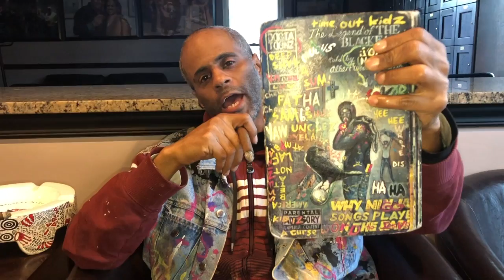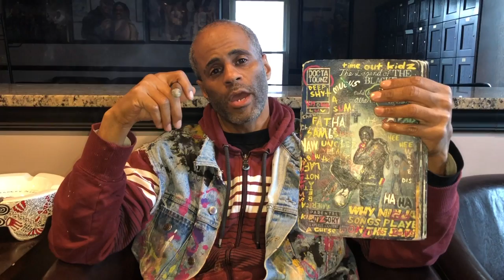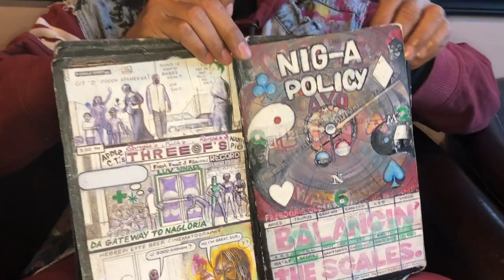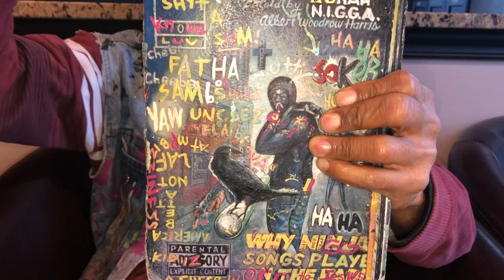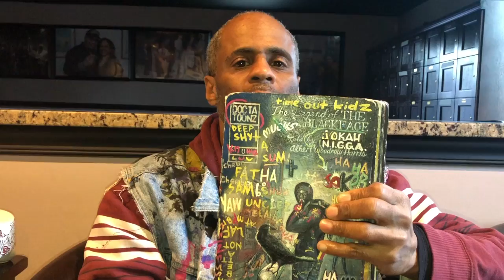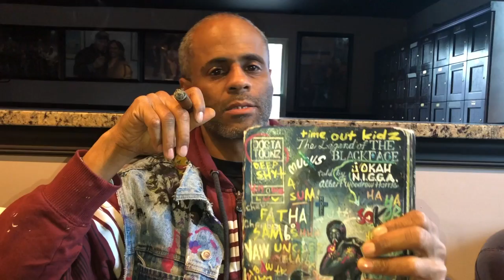Storytime!! Black Panther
explicit content

DOCTA TOONZ speaking about his comic book and breaking down the character Kilmonger in Black Panther

Location: Burnt Leaf Cigar Shop
9029 Liberty Rd Randallstown MD 21133

Original music performed by DOCTA TOONZ

A Photos By Daerity  Production 2019
Youtube: "The Pursuit of Daerity"